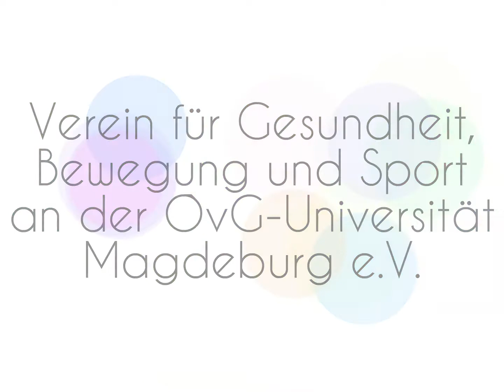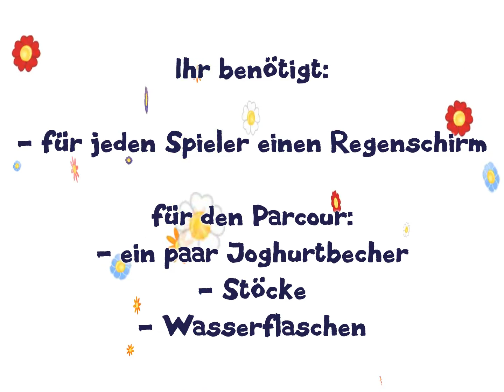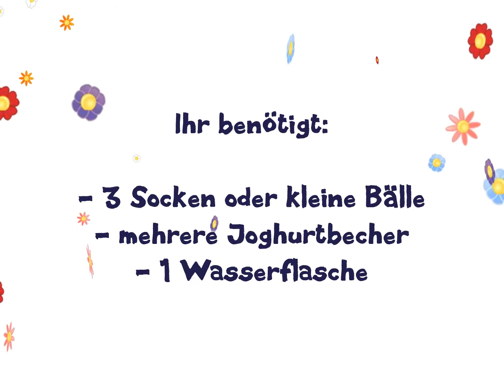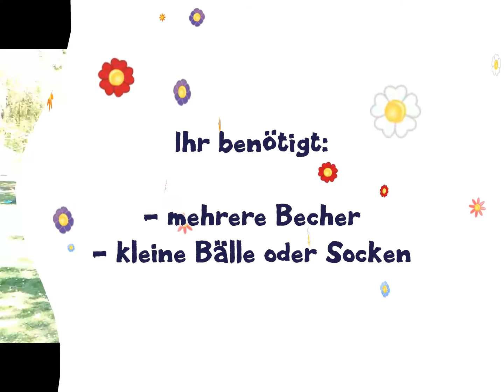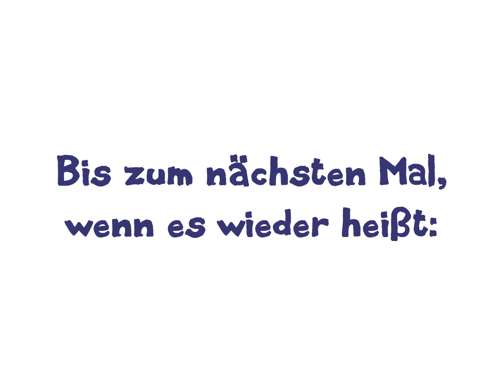VGBS-Sportino-Kids - Spielspaß für Familie und Freunde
Heute haben wir 3 tolle Spielideen für euch im Gepäck. Jedes Spiel lässt sich super alleine, aber auch mit Freunden oder der Familie spielen.
Ein paar Kleinigkeiten benötigt ihr dazu: einen Regenschirm für jeden Mitspieler, ein paar Socken, kleine Bälle, ein paar Stöcke, mehrere Joghurtbecher (Büchsen o.ä.) und kleine Wasserflaschen.
Und dann lasst euch überraschen, was wir uns für euch ausgedacht haben.
Sportinos frei!

Willkommen auf unserem Kanal "Bewegung tut mir gut!"

Mit diesem Kanal möchten wir unseren Vereinssportler**innen, aber auch allen
weiteren Interessierten zu Hause, im Job oder unterwegs ausreichend Motivation
für einen sportlich-bewegten Alltag mit auf den Weg geben.

Schaut rein - macht mit - schreibt uns, was ihr gern für weitere Inhalte haben möchtet.

Euer VGBS e.V. - Verein für Freizeit-, Gesundheits-, Rehabilitations- und Kindersport,
aber auch Seniorentanzsport, LineDance und Betriebliche Gesundheitsförderung